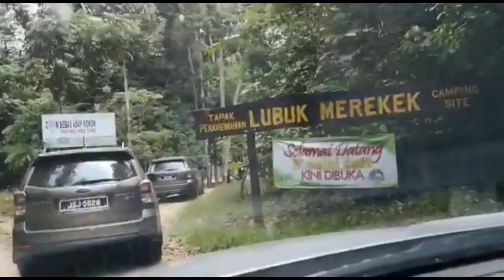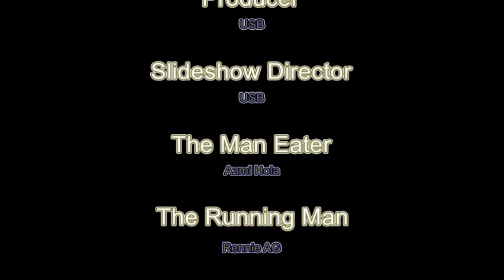SFCM FOREST TRIP 2019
Southern SFCM day trip to Endau Rompin : 23 Mar 2019